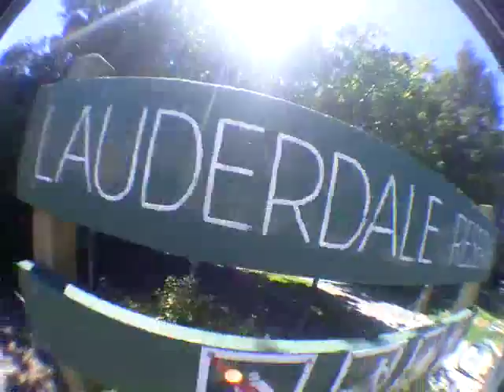MAYBE LATER CREW: WE MADE A ROPE SWING AND MET SOME MORMONS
MICAH SEYB
KEES GROOTJANS
MAYBE LATER CREW BITCH